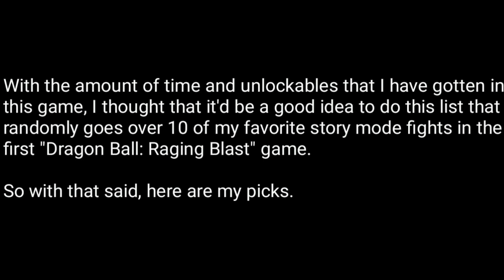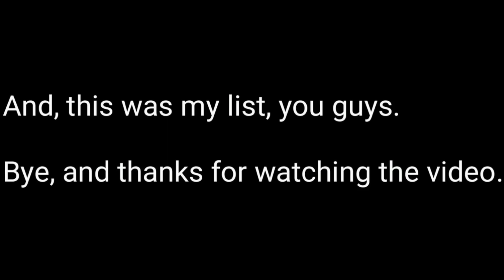10 of my favorite story mode fights in "Dragon Ball: Raging Blast."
10 of my favorite story mode fights in "Dragon Ball: Raging Blast."

This video is a video about what are 10 of my favorite fights in the story mode of "Dragon Ball: Raging Blast."